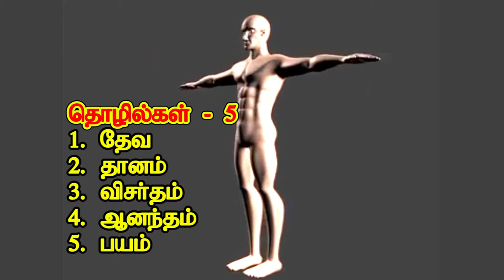ஆன்மீக யோக தவசாலை/ தொழில்கள் - 5 /Tholilgal - 5 / Spiritual Yoga Class methods96/part 6/7358682854